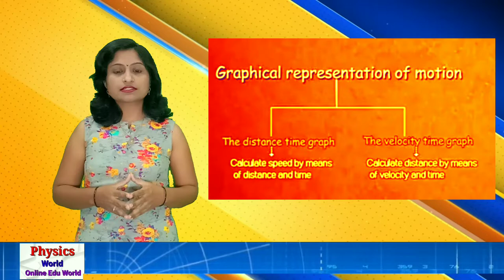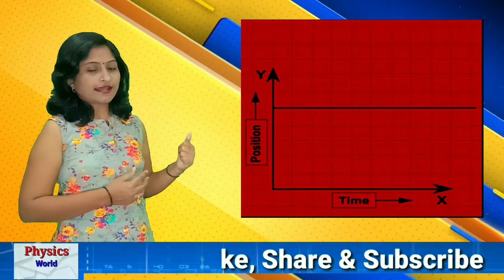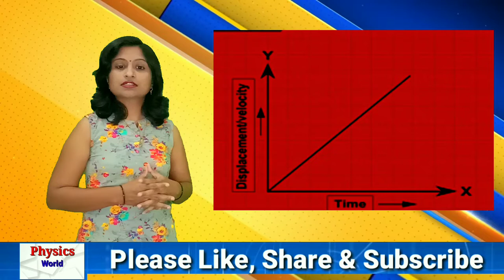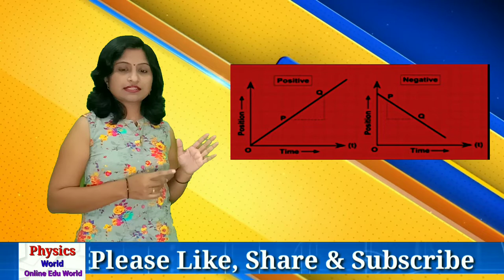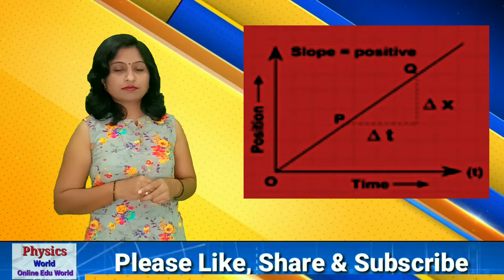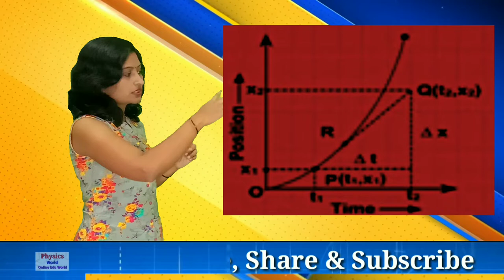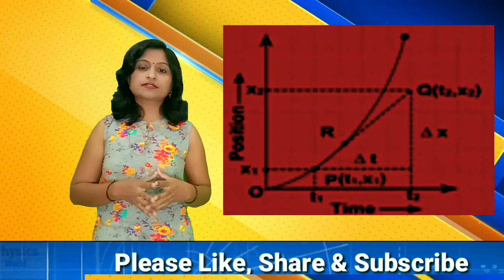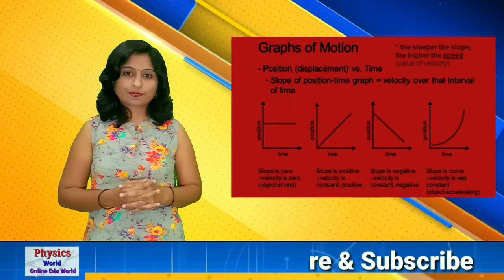Physics, Kinematics lecture 5 Position time graph# Motion in straight line